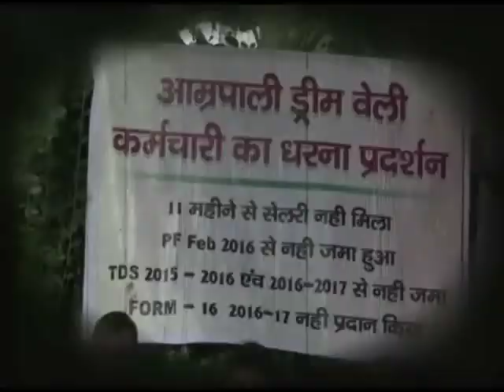Realty Media presents "Realty Mirror" Property Ka Aaina : Episode-5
Watch exclusive real estate & property show "Property ka Aaina" presented by Realty Media.

Realty Media is Real Estate News Channel , Always Keep you Ahead in real estate Field   Keep Eyes for  Real Estate News